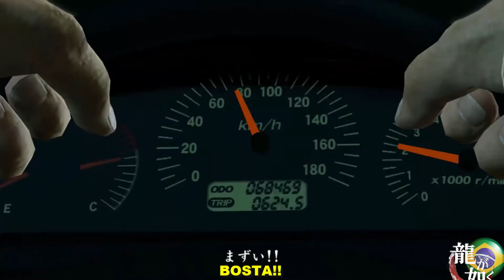YAKUZA KIWAMI legendado -CAP 9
LAU GA LEUNG - "Lau Ka Long"

Lau Ga Lung  é obviamente uma clara referência a um grande artista marcial, notamos pela pronuncia   ( "Lau Karleung" ou
"Liu Chia Liang" ou "Ryuu Ka Ryou"),  este coreógrafo de artes marciais, é também diretor, e estrela de muitos filmes.

Ele é talvez seja mais famoso fora da Hong Kong por
seu trabalho em Drunken Master II (MESTRE INVENCIEL, com Jakie-chan).

Em Hong Kong, ele e seus irmãos são mais conhecido por fazerem grandes filmes de kung fu, especialmente  para o estúdio Shaw Brothers. -

 Ga Leung (ator em que o personagem de Yakuza foi inspirado) é um estudante de Hung Ga ( "Hung Gar" ou "Hung Kar") e é especializado em usar muitos tipos diferentes de
armas.

Ele também fez um filme muito popular "Fung Hau" ( "Macaco Louco").